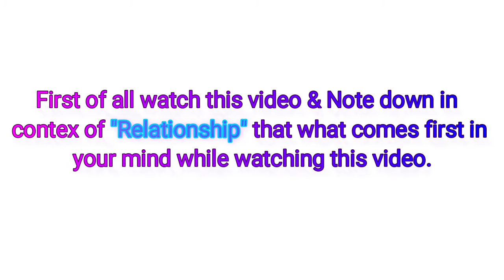Suresh Patel presents Interpersonal Relationships Skill- Episode 6 (17 May 2020)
Our life is nothing but our relationships with people, all other forms of life and material.
"Fulfilling Relationships" are sources of Power & Joy.
But it does not happen automatically !
It is a skill to learn and master over a period of time.

This series will give you an opportunity to look within and work upon your own self, to develop this one of the most important life skills.